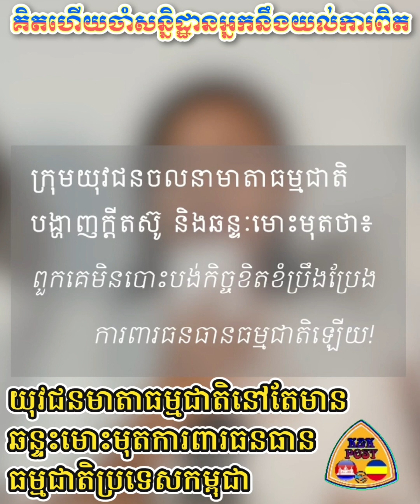K&K POST | ក្រុមយុវជនមាតាធម្មជាតិ មានឆន្ទះមោះមុតក្នុងការការពារធនធានធម្មតាជាតិសម្រាប់អ្នកជំនាន់ក្រោយ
ស្វាគមន៍មកកាន់ប៉ុស្តិ៍យូធូប ពត៌មានកម្ពុជានិងកម្ពុជាក្រោម